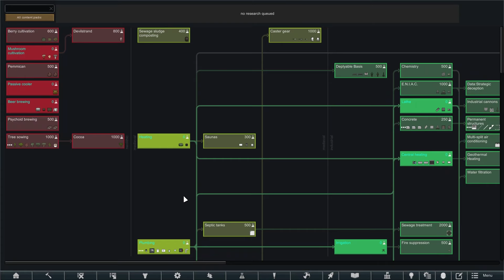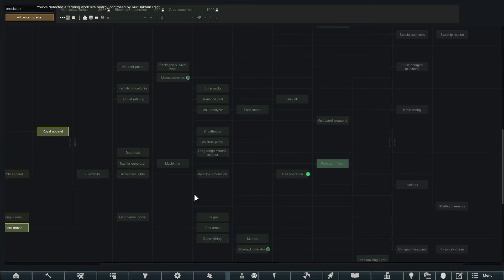Youtube VS Anomaly, A Rimworld Story (Part 2)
This series is an Homage to all the creators that inspired me to start making high effort content. Thanks to:

Sam @MrSamuelStreamer
Rob (AA) @ambiguousamphibian
Hazzor @HazzorPlaysGames
The Grim Kleaper @TheGrimKleaper
Reggie @ReggieGames
Noobert @Noobert
Veequeue @veequeue